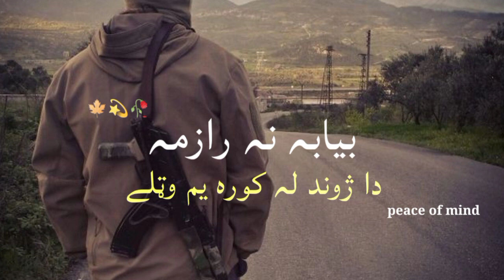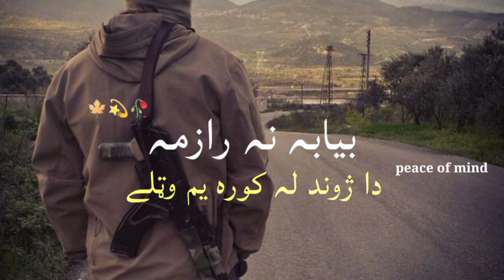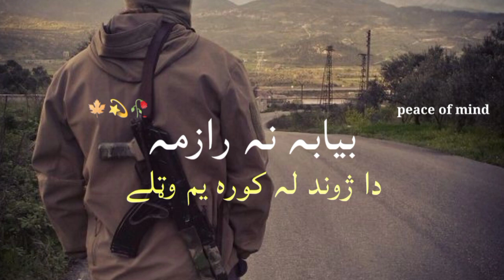Biya Ba na Ra zama Pashto Powerful Nasheed|NewWhatsapp Status |Islamic Status Vedios|Peace Of Mind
Biya Ba na Ra zama Pashto Powerful Nasheed
New Whatsapp Status |Islamic Status Vedios|Peace Of Mind |Quran Recitation |Surah|
Peace of mind|Quran recitation|Naat whatsapp status videos|Blackscreen status videos|Naat Status.
Quran Recitation ♥️ make stress and peace of mind
urdu Nasheeds,Naats.
Pashto Nasheed.Naats
Arabic Nasheed.Naats
English Nasheed.Naats
Whatsappstatus Videos
Islamic Videos
Peace of mind
Peace of mind peace of mind
islamic Status vedios
Naat whatsapp status videos
Naat Status
Blackbaground Video
Quran recitation with beautiful voice
Quran telawat
Al Quran
Pashto Naats
pashto Nasheed
Pashto Hamd
Urdu Naats
Urdu Nasheed
Urdu Hamd
Arabic Nasheed
Arabic Naat
Arabic Hamd